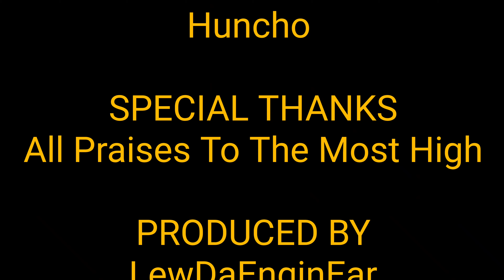Huncho - Prod by LewDaEnginEar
🚨🚨NEW BEAT!🚨🚨

   Huncho - PROD BY LEWDA - ENGINEAR

              (It has a Mafia type vibe)

(FL GANG)

Where I will be Uploading all of my; Beats, Behind the scenes of Beat making and vocal Production, Beat Collabs, Package Review and Reactions, Beat build and SoundKits, VSTs, Sample Packs, DAW Give aways, and more.

Join me in making music online together.